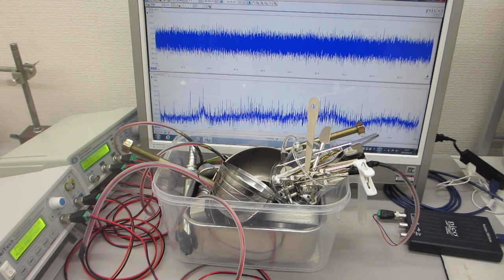超音波の音圧測定・解析システムと発振制御システム